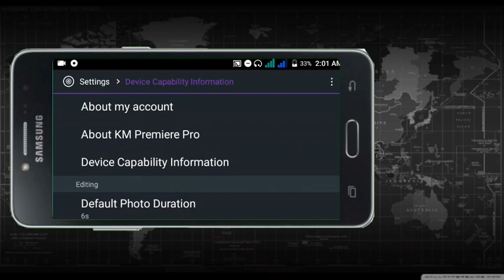KineMaster Pro - Premium Unlocked All Features Latest Version Mod 2021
Welcome to the Official Youtube Channel of Blitz Supremo!